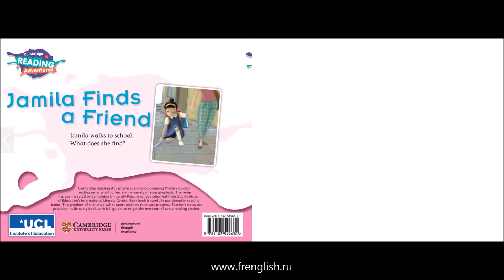Jamilla Finds a Friend - American English - Cambridge Reading Adventures Pink A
Cambridge Reading Adventures Pink A
Jamilla Finds a Friend - American English.
Jamila walks to school. What does she find?